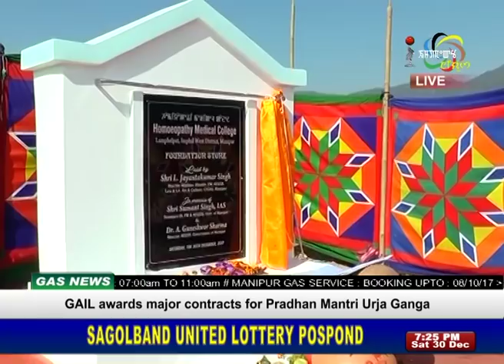Impact News English 30 December 2017